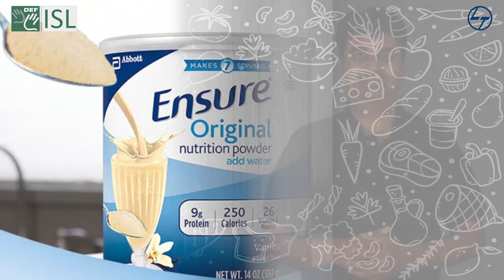Food and Beverages (Indian Sign Language)